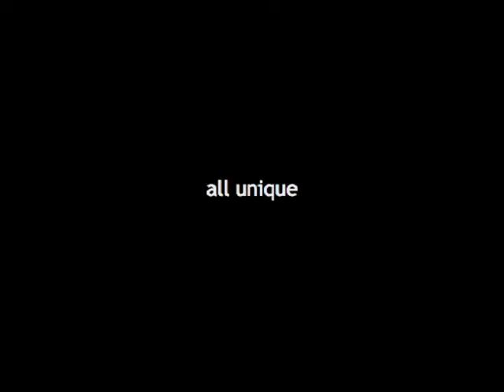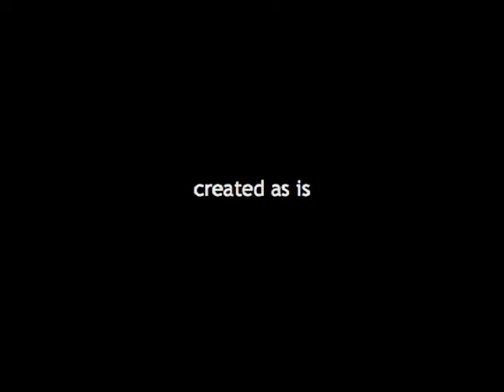Danny Owens Artist Video 0002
My name is danny owens. I am a painter, and I paint Jazz compositions.  My pieces are titled by the date they are completed, and contain no hidden meanings, nor metaphor. I do not paint from my emotions, nor with my brain, but by my heart. I believe the heart to be the place where harmony is desired and beauty is cherished. I further believe that those who appreciate my work are also prone to seek out matters of the heart. For that I am grateful.

I show my originals by appointment and encourage the free sharing of  these pictures of my work.